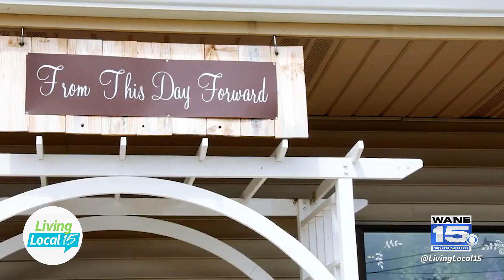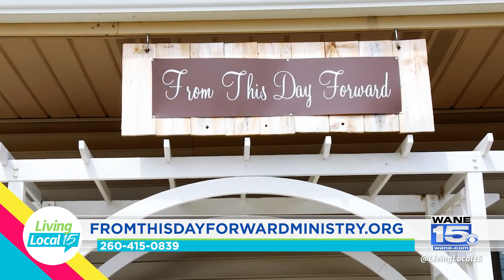From This Day Forward Ministries makes your event special | Living Local 15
Living Local 15 host Jessica Williams is joined by Heather Krempel of From This Day Forward to discuss how the nonprofit helps those planning weddings and special events while navigating unique and difficult situations.

Join us for Living Local 15, every weekday morning at 9AM on CBS Wane 15.